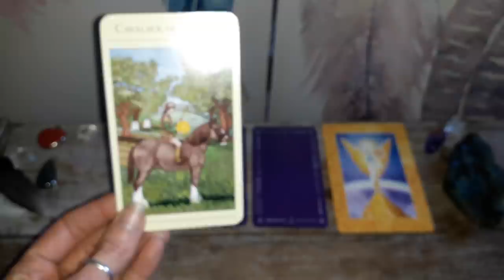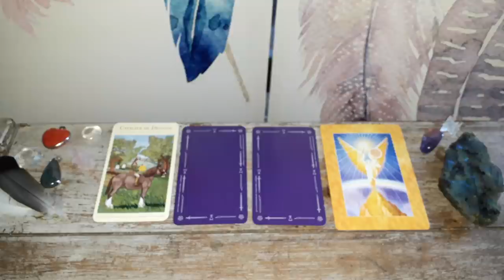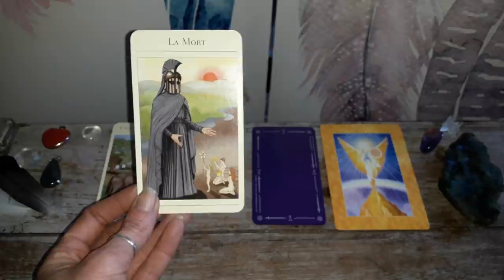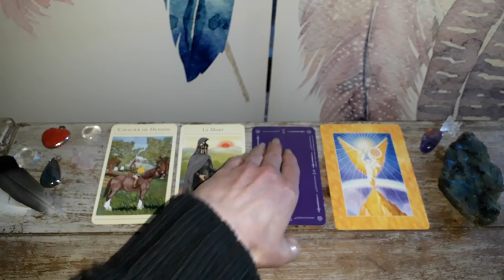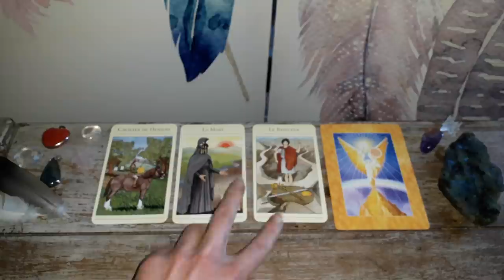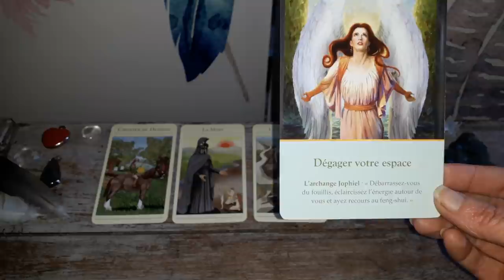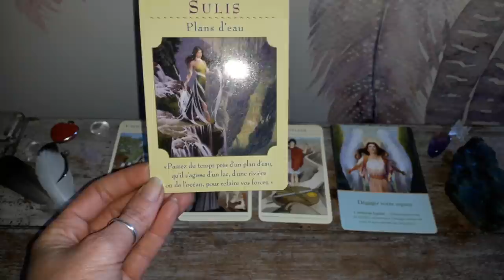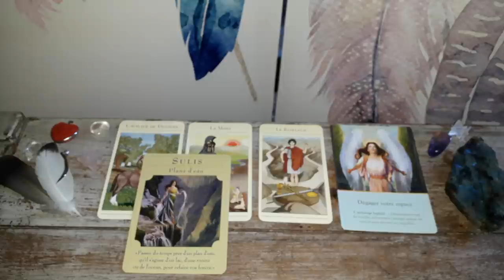Guidance Balance Mai 2018 : Ancrage et Renouveau !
Namasté